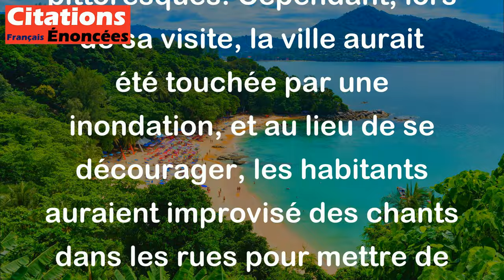Je suis allé à Venise, c'est formidable, c'était inondé, les gens chantaient dans les rues !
Cette citation de Coluche fait référence à un voyage qu'il aurait fait à Venise, une ville très célèbre pour ses canaux et ses rues pittoresques. Cependant, lors de sa visite, la ville aurait été touchée par une inondation, et au lieu de se décourager, les habitants auraient improvisé des chants dans les rues pour mettre de la bonne humeur malgré les circonstances adverses. Coluche souligne donc l'ingéniosité et la joie de vivre des Vénitiens dans cette situation difficile.